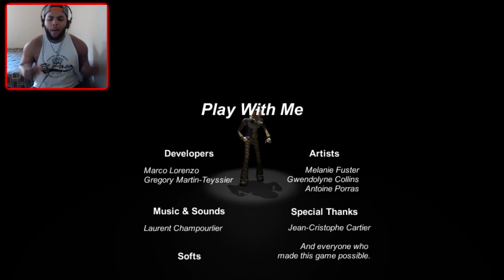I DON'T MESS W/ CLOWNS!? [PLAY WITH ME]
Clowns. smh hope you guys enjoyed PLAY WITH ME ;)